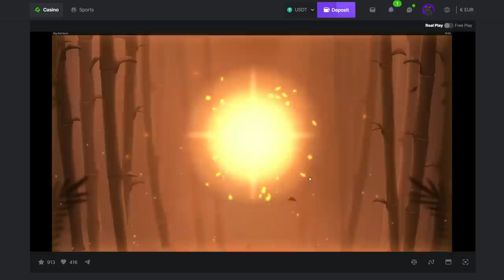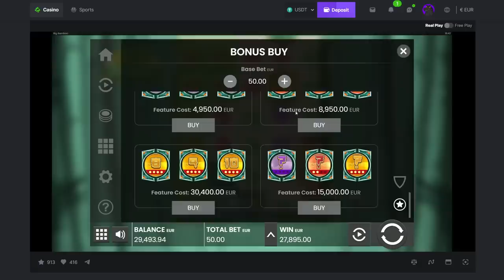€100,000 FREISPIELE ERSPINNT! (BIG BAMBOO)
€100,000 Freispiele Gekauft - Big Bamboo, wünscht mir Glück! ▬▬▬▬▬▬▬▬▬▬▬▬▬▬▬▬▬▬▬▬▬▬▬▬▬▬▬▬▬
Es ist wichtig zu betonen, dass Glücksspiel langfristig stets zu Verlusten führen kann. Das Casino kann grundsätzlich nicht überlistet werden. Daher sollten unsere Videos ausschließlich als Unterhaltung betrachtet werden.